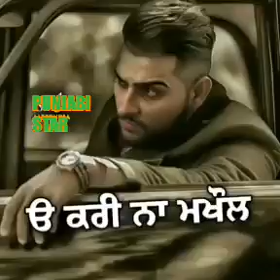Karan Aujla .best shayari . Whatspp stuts.